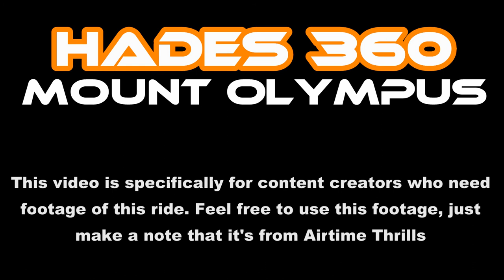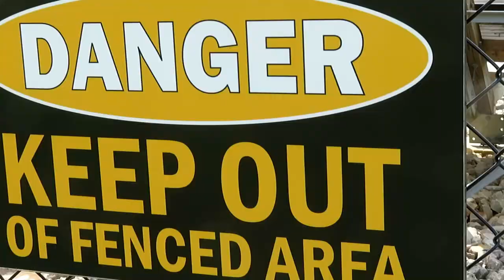Hades 360 at Mount Olympus Off-Ride Footage (No Copyright)